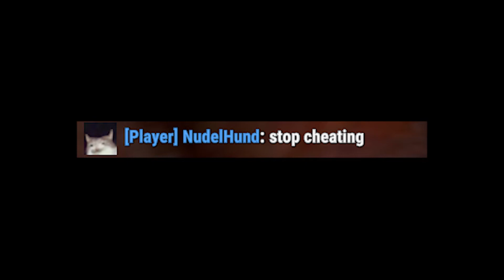Grim Reaper of Rust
New recoil is too easy, this headshot asmr is for you!

all my vids got deleted by accident i dont care enough to give you a thumbnail